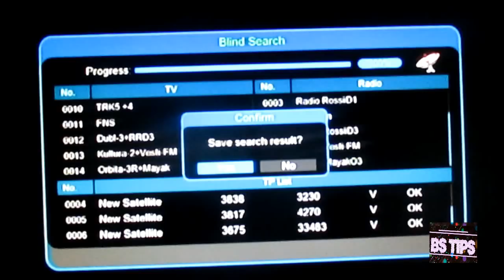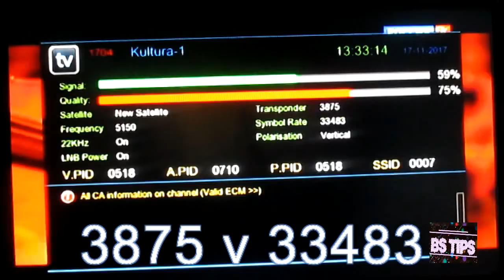Yamal 401 90. E dish Setting on Free Dish Set Top Box